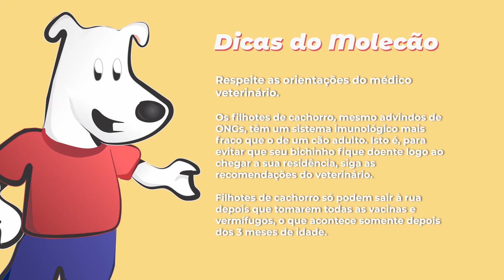Programa Tudo de Bom - PET SHOP MOLECÃO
Renata Queiroga conversa com Dr. Rafael sobre os cuidados com filhotes.